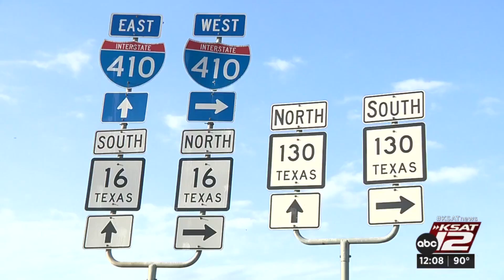Motorcyclist killed in accident on Highway 16 on South Side; lanes closed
A motorcyclist was killed Wednesday morning after he was hit by a big rig on Highway 16 on the South Side, according to San Antonio police.